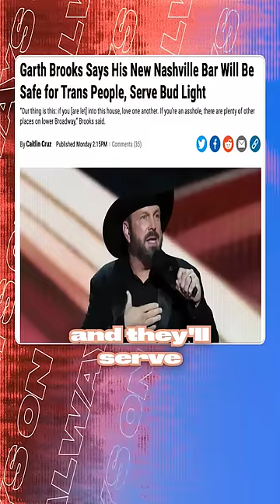Garth Brooks has always been ahead of his time.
Wanna watch the whole show? New episodes of RTP released every week on roosterteeth.com or wherever you listen to podcasts!